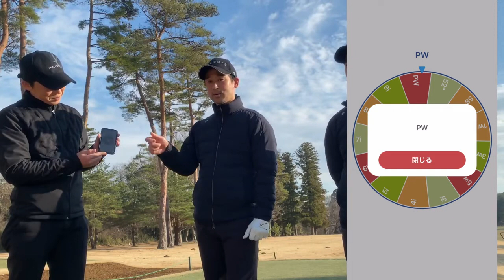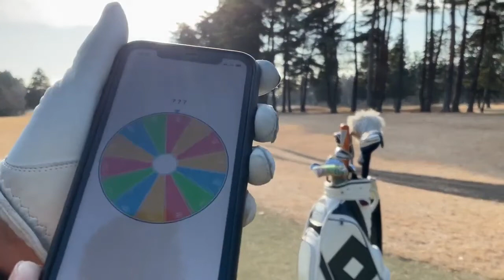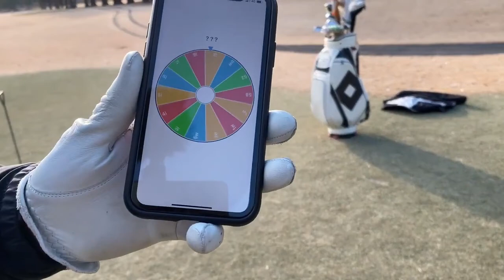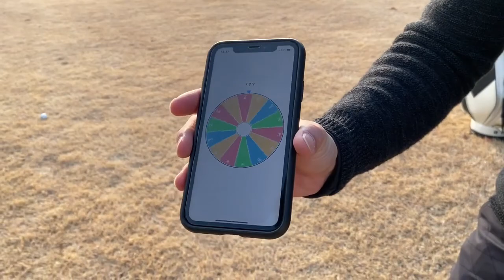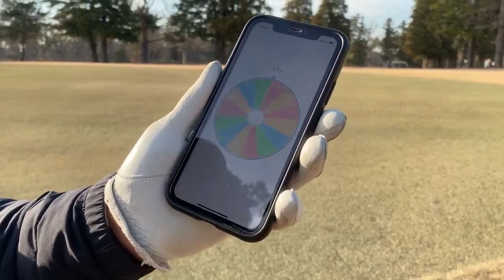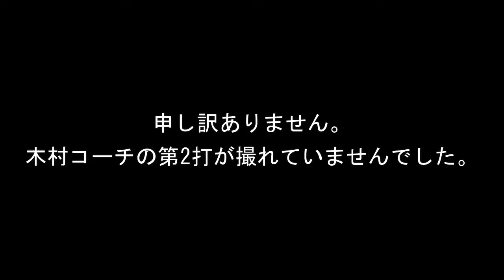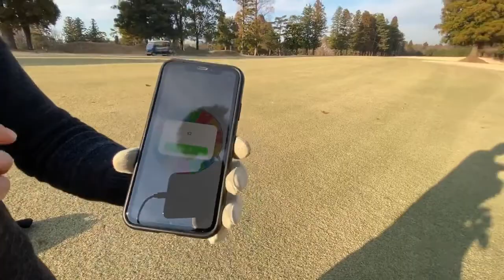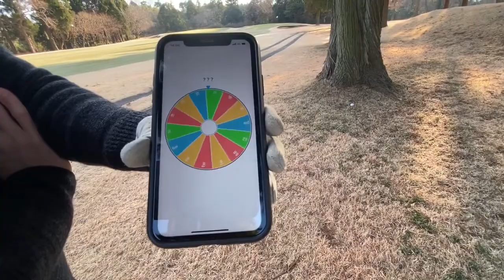【新しいゴルフゲーム】打つクラブをルーレットで決めたら、予想以上に楽しいラウンドになりました。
今回は谷将貴ゴルフアカデミーインストラクターの対決動画です。
普通のラウンドではなく、スマホのアプリの「ルーレット」を使用し、引いたクラブしか使えないというルールです。
通常は距離やライ、風などを総合的に判断して番手を選ぶのですが、今回はそれが出来ません。
自分でクラブを選べない。そのような状況で、コーチ達はどんなゴルフをするのでしょうか？